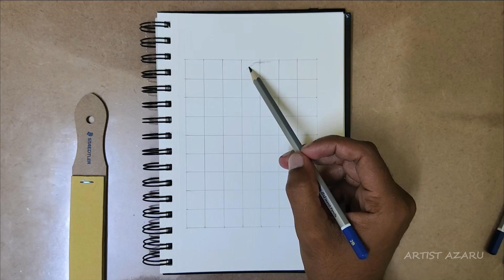HOW TO DRAW A GIRL WITH COLLEGE BAG IN JUST 5 MINUTES: STEP-BY-STEP TUTORIAL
🎨 Welcome to [Artist Azaru] 🎨

Dive into a world where imagination meets artistry. This channel explores the magic of drawing through tutorials, speed paints, and live drawing sessions. Whether you're a beginner looking to pick up your first pencil or an experienced artist searching for new techniques and inspiration, there’s something here for you!

✨What to Expect:
      Step-by-Step Tutorials: Learn new techniques and improve your skills with detailed, easy-to-follow guides.
       Speed paints: Watch stunning artwork come to life in fast-forward, and get inspired by different styles and approaches.
       Live Drawings: Join me in real-time as I tackle new projects, answer your questions, and interact with the community.
       Art Challenges: Participate in fun and creative challenges that push the boundaries of your artistic abilities.

Share your own creations with us and be a part of our vibrant art community🖌️🎨.